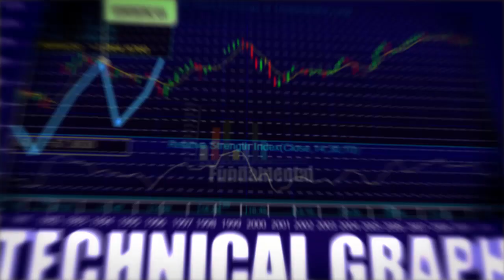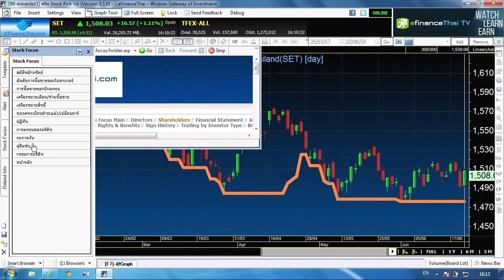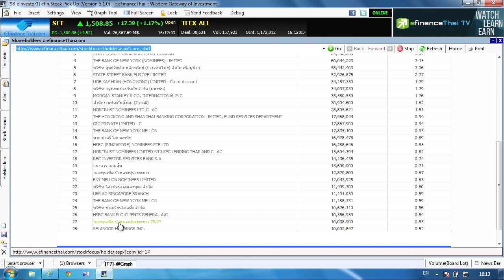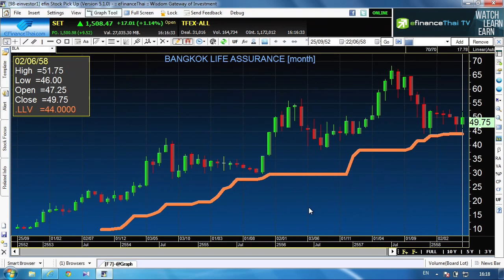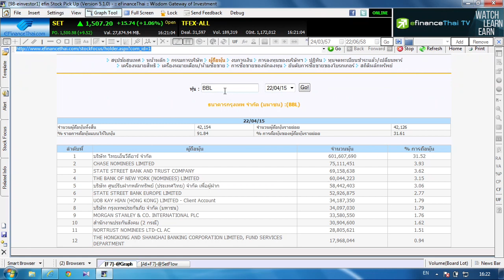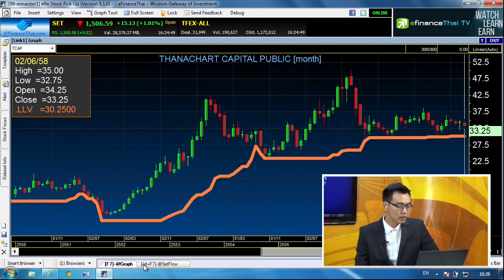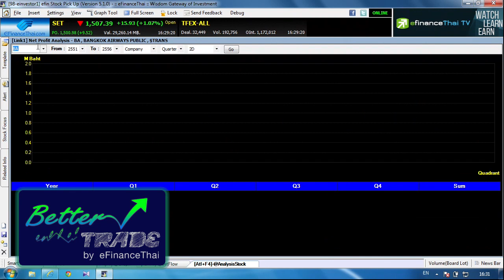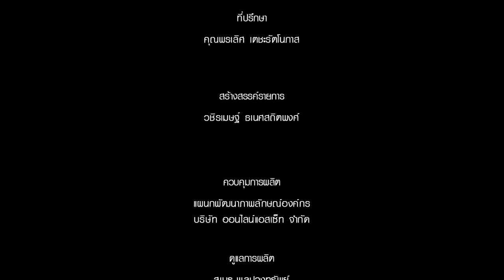Better Trade Tape 57 "เทคนิคการลอกการบ้าน ตามนักลงทุนรายใหญ่"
ลงทุนอย่างไรให้ถูกตัว ถูกเวลา ราคาเหมาะสม.

เทปนี้ เราจะมาสอนเทคนิคการลอกการบ้านคามนักลงทุนรายใหญ่ หรือการเลือกหุ้นตามนักลงทุนรายใหญ่นั่นเอง
การเลือกหุ้นตามนักลงทุนรายใหญ่ดีอย่างไง...?
มาหาคำตอบกันเลยค่ะ กับรายการ Better Trade เทปนี้ค่ะ